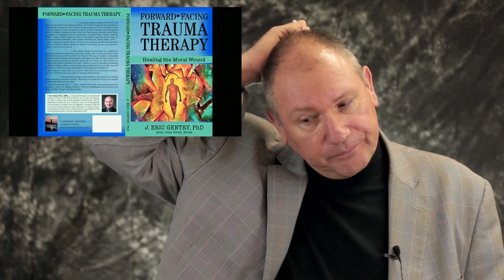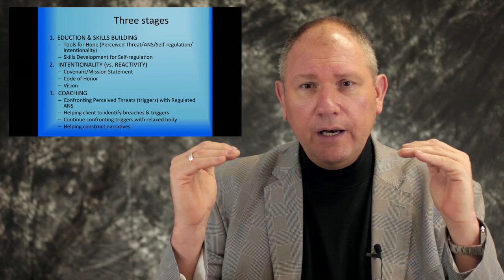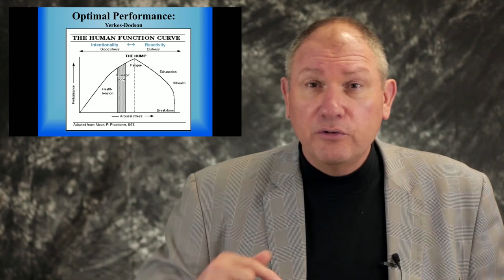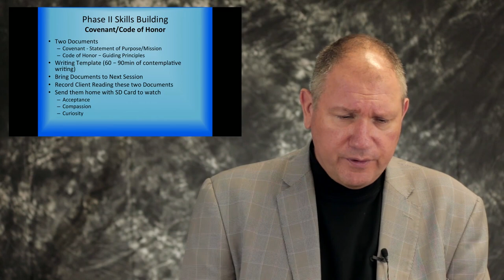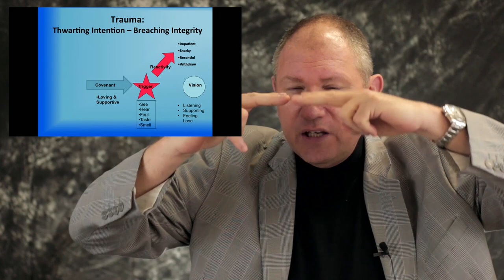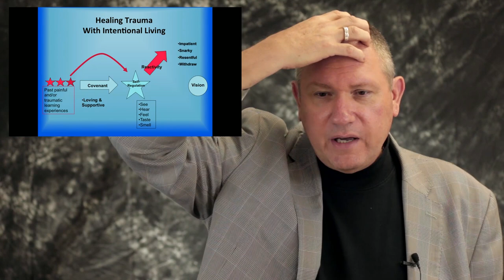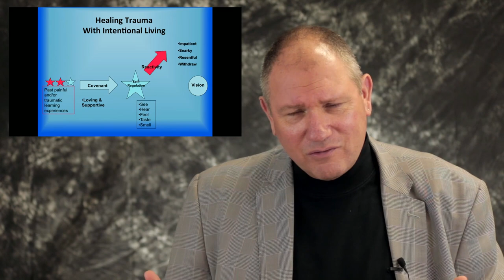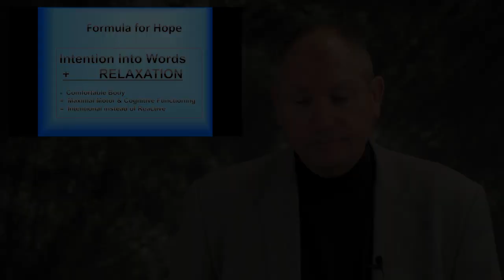12 Forward Facing Trauma Therapy